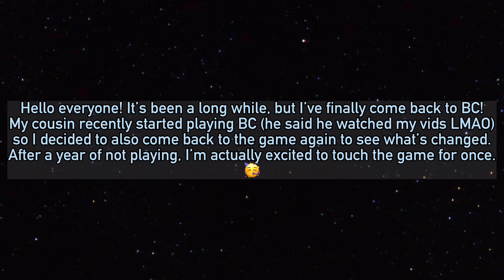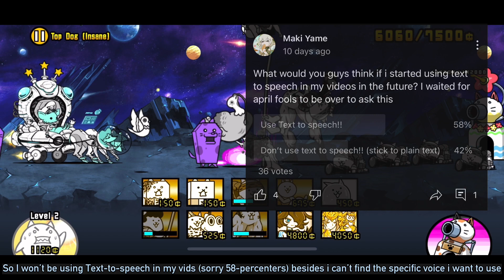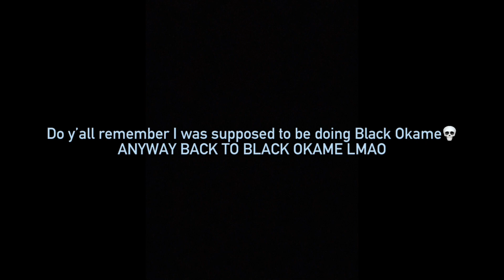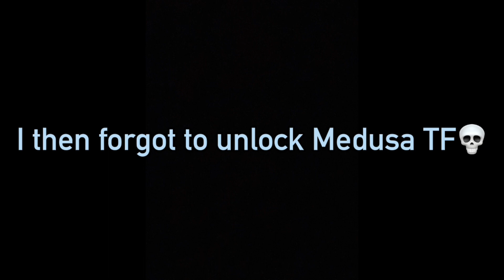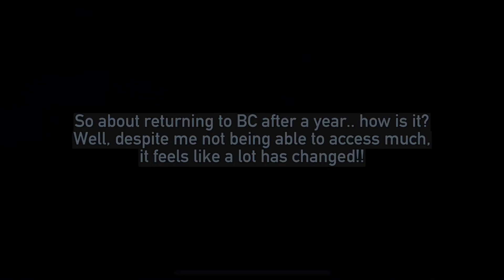Returning to Battle Cats after a year (Battle Cats)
This is the worst video ive ever had to process. Capcut kept crashing on me the processing took half a day alone when the vid was already DONE IN LIKE A DAY BRUUGHHHH😫😫😫

all the music is from omori i’ll write it down later